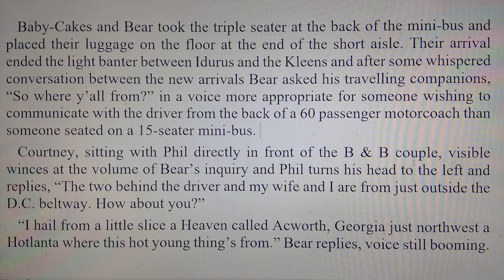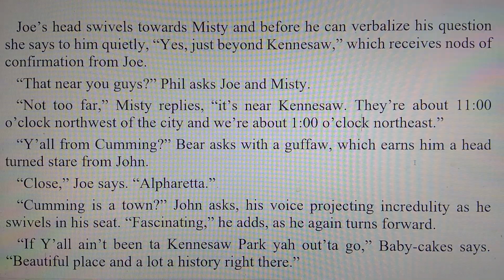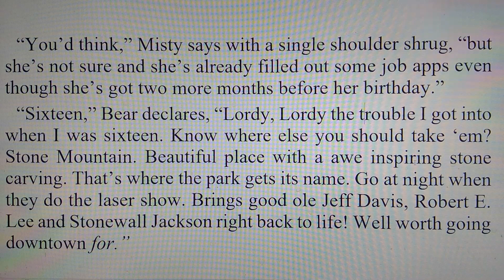Joe Kleen- Southern Hospitality: 02/16/90, 17 of 50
Part 17 day nine of Joe and Misty Kleen's 1990 Saint Kitts romp.